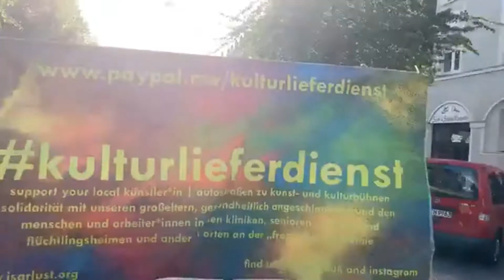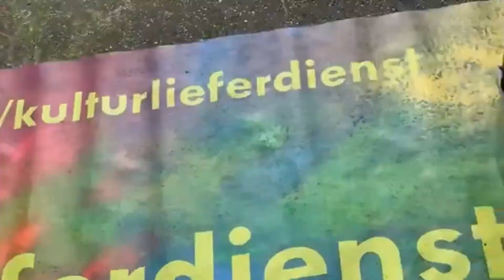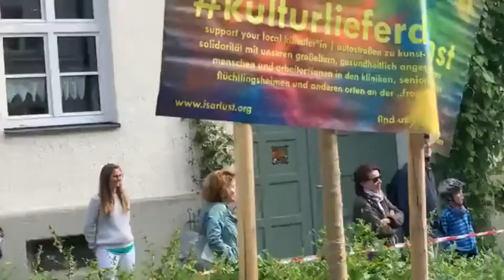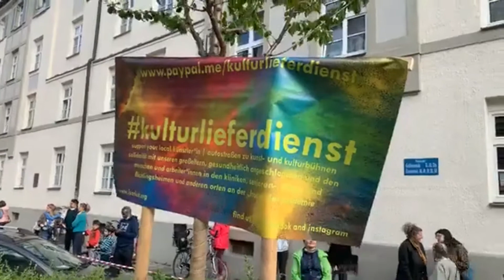Strassenkonzert Waldenfels, Außerlechner & Ukubeats 060620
Please discover my original music!